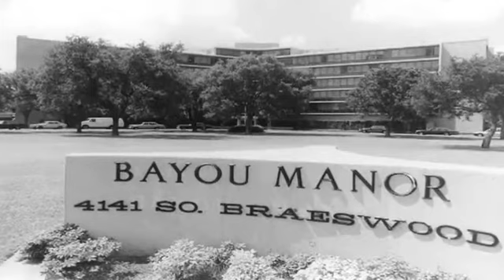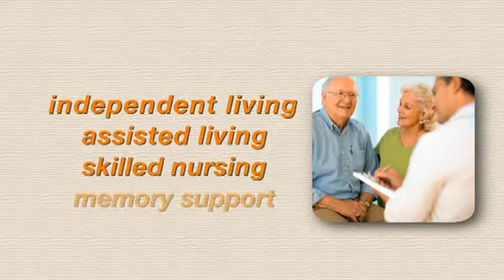Brazos Towers at Bayou Manor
An inside look